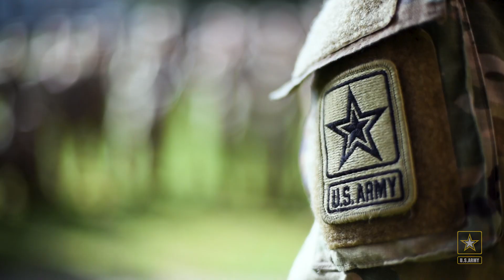USASSD | Warrior Tasks & Battle Drills